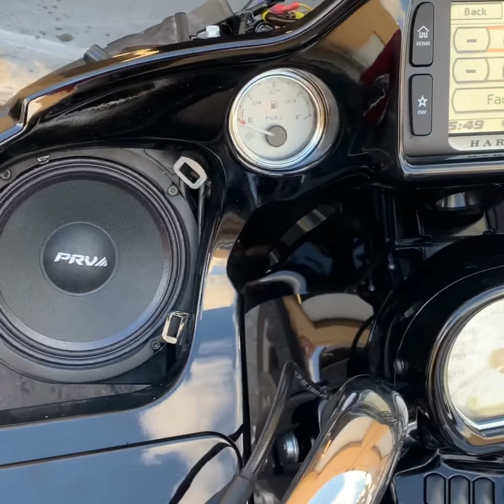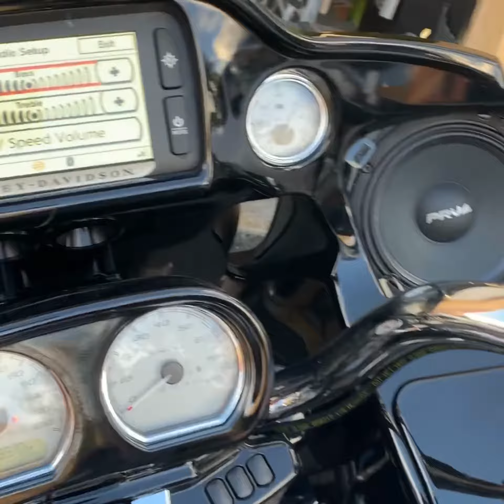4 Speakers Setup, PRV Audio, Stinger Amp & DSP Motorcycle Sound System